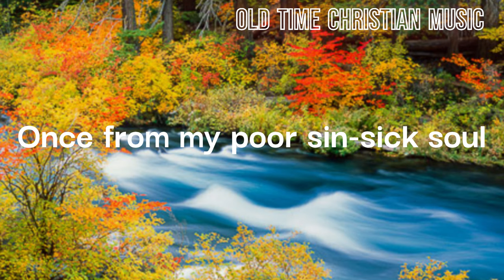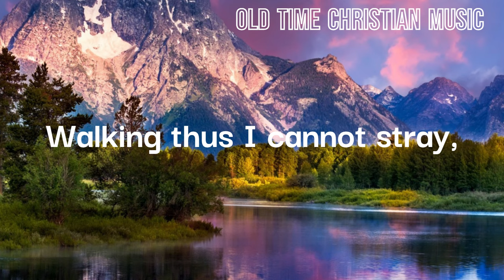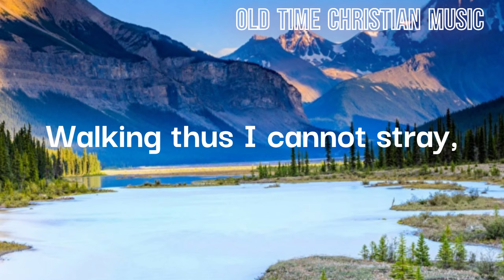Hand in Hand with Jesus (with LYRICS)